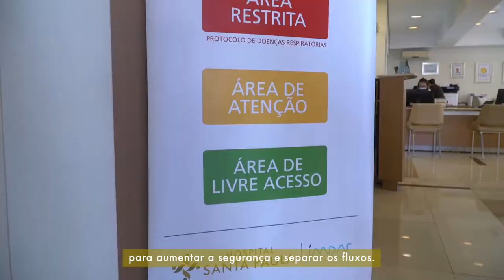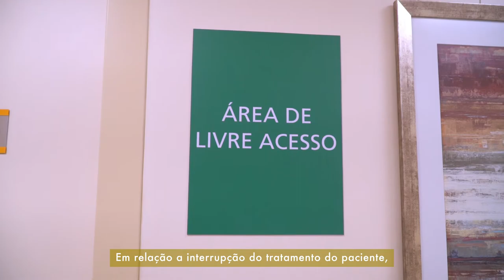Hospital Santa Paula - qualidade e segurança no atendimento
Cuidados com a saúde não devem ser interrompidos durante a pandemia e, em muitos casos, o risco de interromper um tratamento, desmarcar uma consulta ou evitar o pronto atendimento é maior do que o perigo oferecido pelo vírus. O Hospital Santa Paula o tem protocolo especial, fluxos separados e está totalmente preparado para realizar atendimentos com segurança.